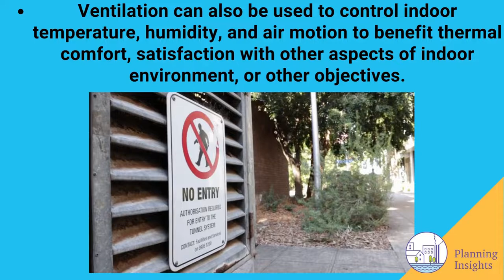Natural and Mechanical Ventilation in Buildings | Planning Insights | Video Insights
Mechanical ventilation is the intentional fan driven flow of outdoor air into a building. Mechanical ventilation systems may include supply fans, exhaust fans, or a combination of both.  Natural ventilation is the intentional passive flow of outdoor air into a building through planned openings. Natural ventilation does not require mechanical systems to move outdoor air. Instead, it relies entirely on passive physical phenomena, such as wind pressure, or the stack effect. Natural ventilation openings may be fixed, or adjustable.

Together we will grow, Together we will build